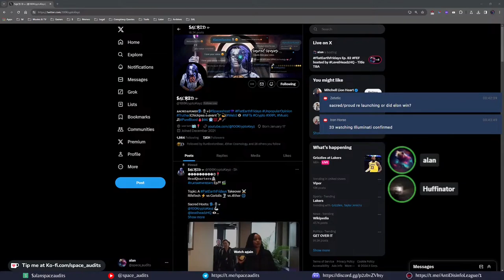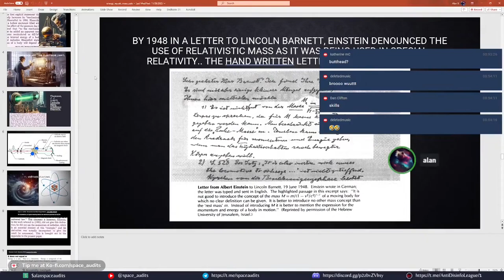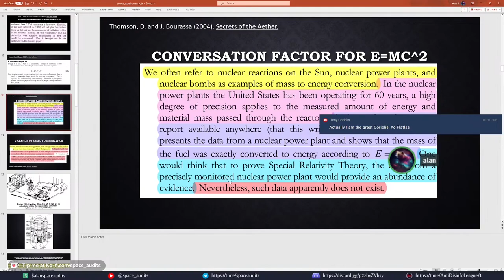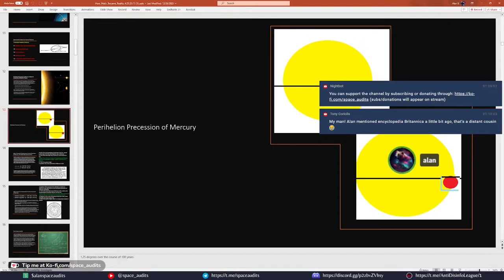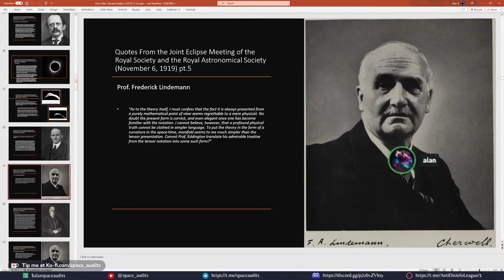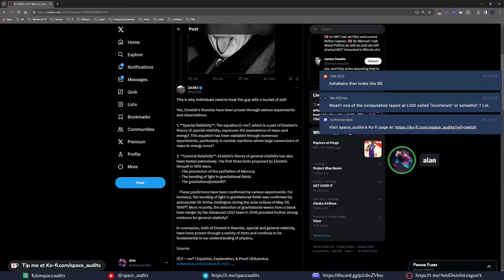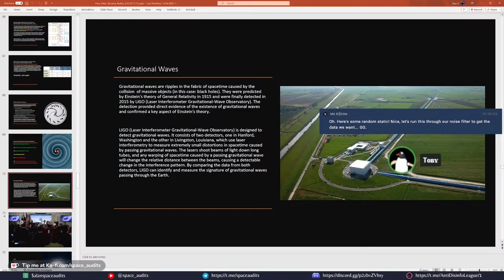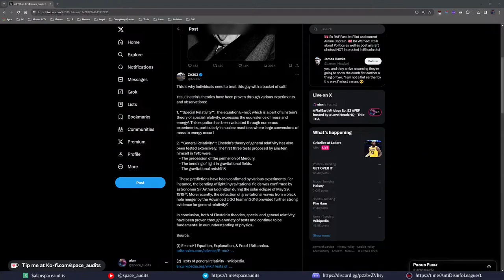Clip: Ep. 82 FEF - A Review of Relativistic Effects